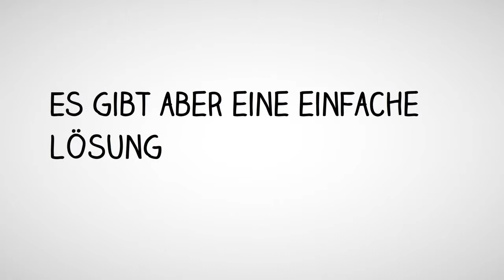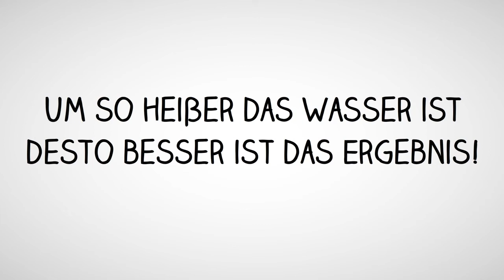Plattenspieler Vinyl Schallplattespieler Riemenantrieb Eiert läuft unsauber FAQ Hilfe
Früher war alles besser...

Wer früher in den 70er oder 80er was auf sich hielt hatt eine  Technics Plattenspieler mit Direktantrieb. Die waren richtig und und ganz normal bezahlbar. Im Gegensatz zu heute unbezahlbar. So ändern sich die Zeiten!

Heute leistet man sich einen Schallplattenspieler von Herstellern die es erst 3-4 Jahre auf dem Markt gibt. Und damit es auch bezahlbar bleibt. Oder vielmehr der Hersteller auch richtig gut was verdient werden Plattenspieler mit Gummi Riemenantrieb verkauft.

Das Problem ist, mit der Zeit fangen die abspielten Platten an zu Leiern. Das liegt an einem ausgeleierten Gummiband. Es ist nicht mehr Stramm genug und muss geschrumpft werden. Das passiert am besten mit heißes Wasser. Der Rest ist im Video erklärt.